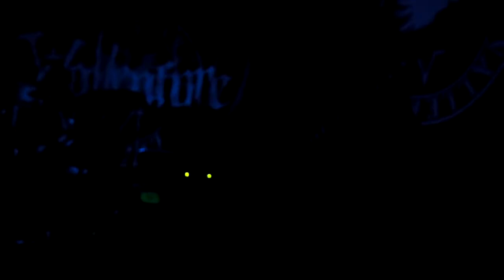VALLENFYRE@THE DOME LONDON 2014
october 21th london 2014 by choli